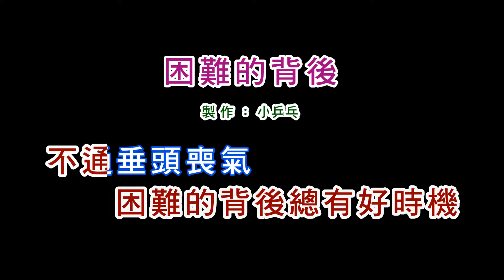(伴奏版)黃乙玲-困難的背後(DIY卡拉OK字幕)